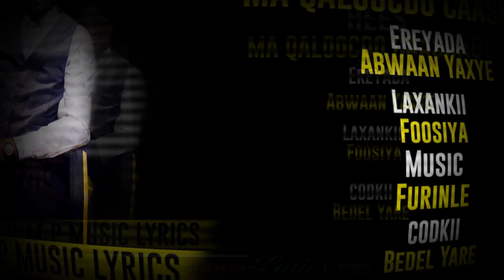BEDEL YARE MA QALOOCDO CAASHAQU OFFICIAL LYRICS 2019 HD